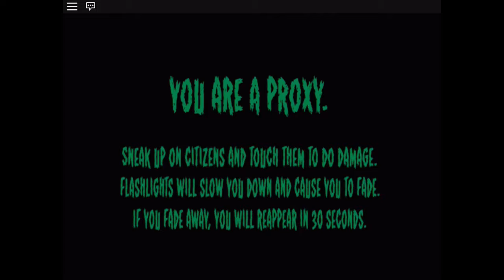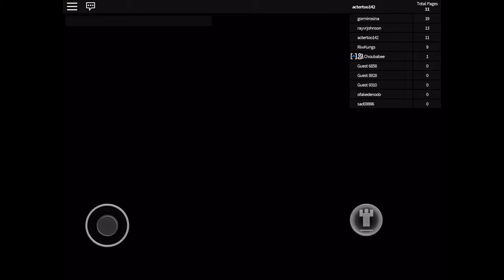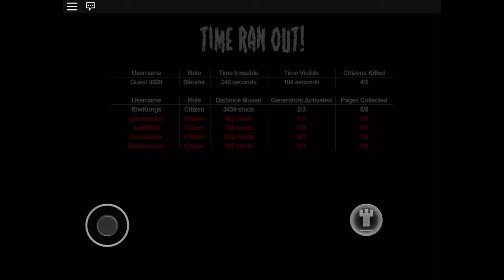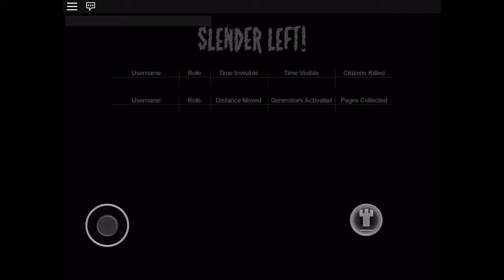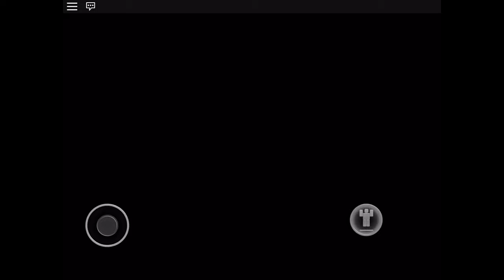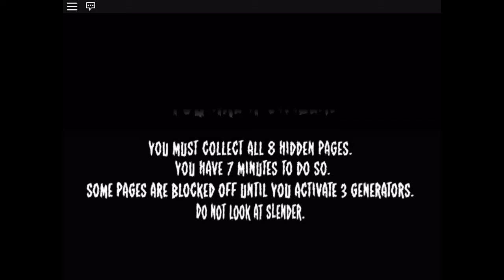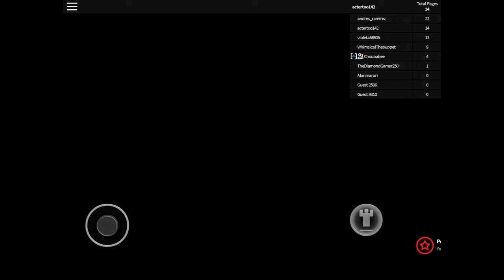Roblox|Stop It Slender|Dude I Am Not Foxy,I Am A Proxy|With Kelvin Lee Gaming!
Hey Sorry That I Can't Link the website to the game and to Kelvin Lee Gaming
WARNING LOUD NOISES AND VERY SCARY UNLESS YOUR A TOUGH TOLIET